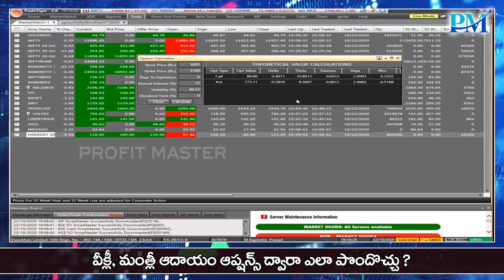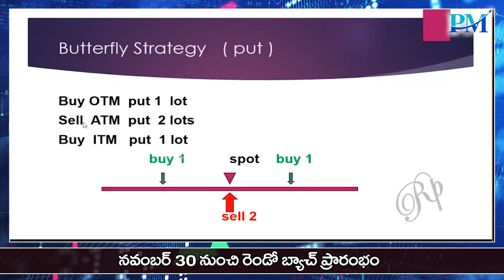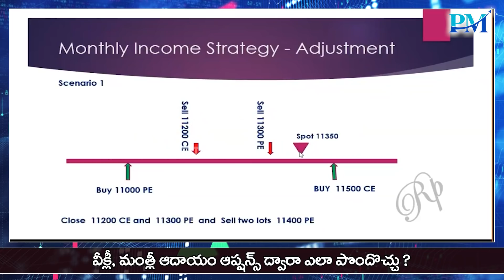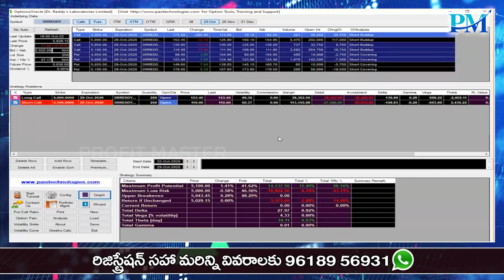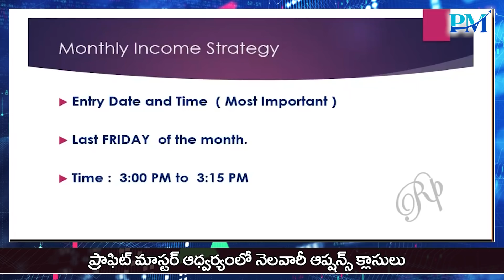ఆప్షన్స్‌ ట్రేడ్ చేశాం కానీ..ఇంత సబ్జెక్ట్ ఉందని తెలియలేదు| తక్కువ లాస్, ఎక్కువ ప్రాఫిట్ ట్రేడ్స్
Listen to what participants spoke about Options classes | Feedback of students | Participate in Options webinar - 2 | November 30th |

Open Demat Account with us and get some stock advice from out analysts